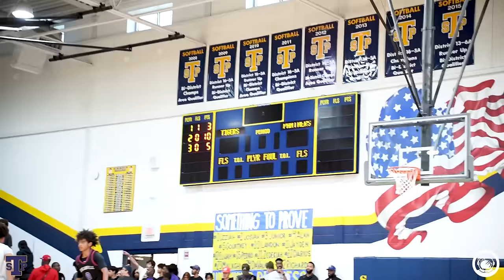HUGE TEXAS UPSET #1 RANKED Duncanville VS Stony Point Mic'd up FUTURE D1 | DUNK OF THE YEAR?!? 😱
Brace yourselves for an incredible showdown! This game took place at Stony Point Highschool on November 18, 2023. Undefeated number one ranked Duncanville faced off against our own unbeaten top-ranked Stony Point team in what turned out to be an absolute thriller.

Both teams entered this game with unblemished records, intensifying the stakes and expectations. Future Division One prospect Josiah Moseley from Stony Point left jaws dropped after pulling off a crazy dunk, showcasing his resilience and skill, especially after a tough face slap. The question remains: was that dunk the standout moment of the year? You be the judge!

The hype leading up to this game was through the roof, and it didn't disappoint! The atmosphere was electric, the plays were intense, and the competition was fierce. Josiah's exceptional performance, coupled with the sheer determination of both teams, made this game one for the books.

Share your reactions and thoughts in the comments below! Also, let us know which other high-intensity games across Texas we should cover next.

Follow @astrohoopz on all social for more content!